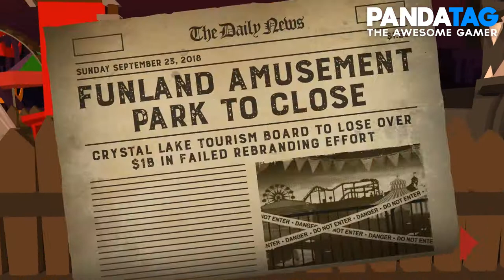Friday the 13th Killer Puzzle: Episode 6 Walkthrough | Slayground Walkthrough | PandaTAG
Friday the 13th Killer Puzzle: Episode 6 Walkthrough | Slayground Walkthrough